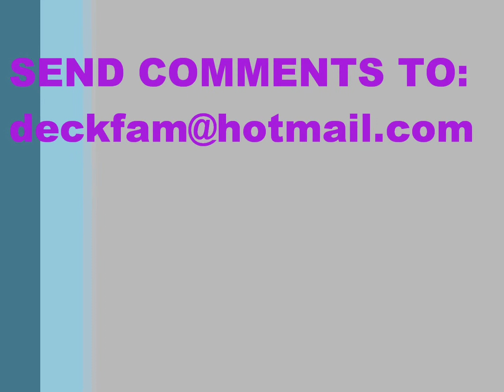BRIAN BRAIN - "Nature" (SPECIAL SLIDE SHOW PRESENTATION)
THIS IS A SPECIAL SLIDE SHOW PRESENTATION OF VARIOUS ANIMALS, AND NATURE SCENES DEDICATED TO THE GREAT MARTIN ATKINS AND HIS GROUP KNOWN AS BRIAN BRAIN...